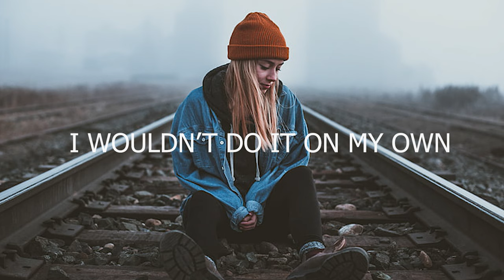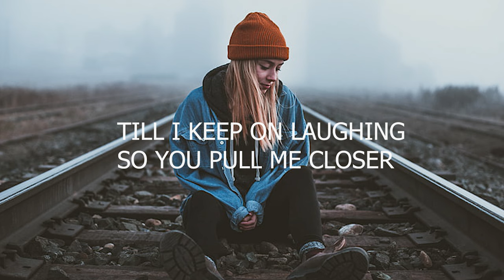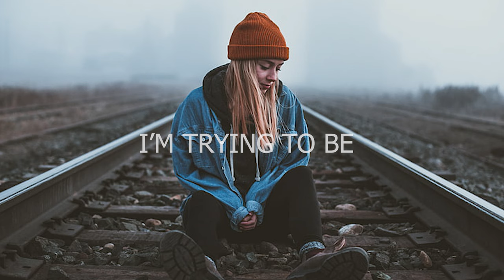Dame & Soniic - Went Away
Glad to collab again with Dame!
Hope y`all enjoy this inspired by @Alanwalkermusic